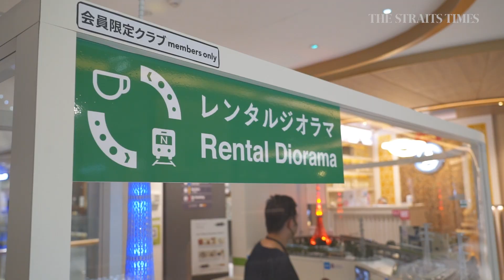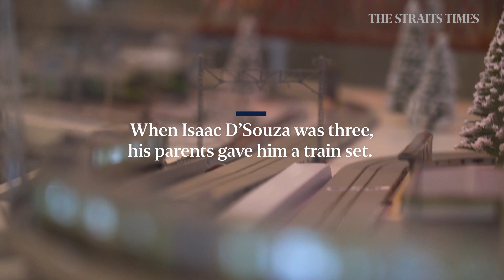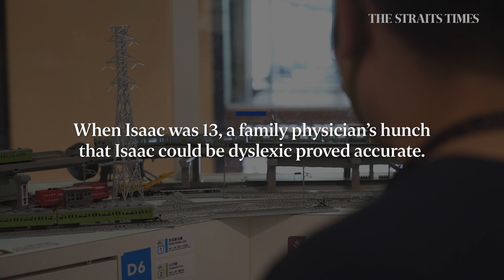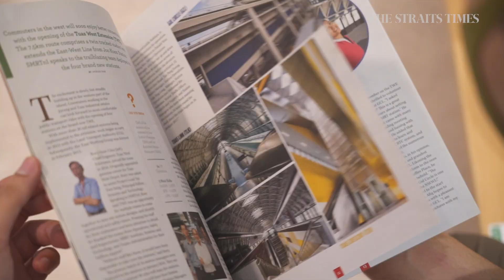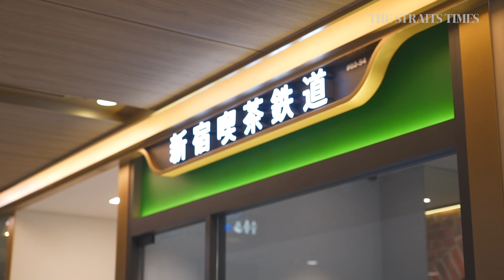Love for trains drove him to open a special cafe in Singapore | Wong Kim Hoh Meets Isaac D' Souza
Despite being diagnosed with Asperger's Syndrome, ADHD, dyslexia and dyscalculia, Isaac D' Souza has turned his passion for trains into becoming an SMRT ambassador and opening a rail-themed cafe. [ For subscribers]